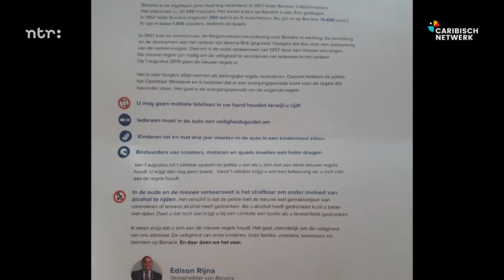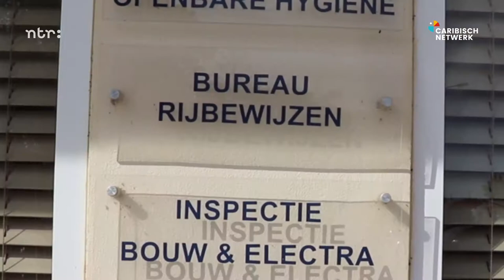Nieuwe verkeerswet Bonaire van kracht